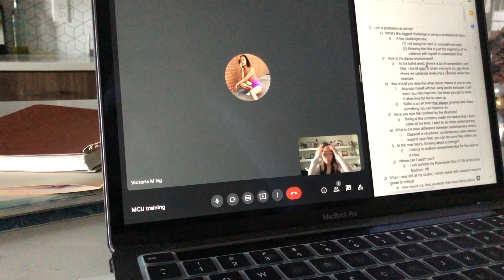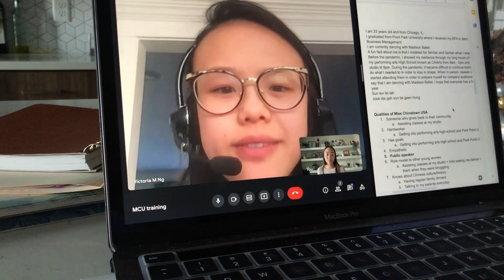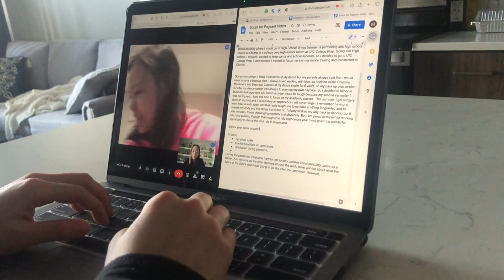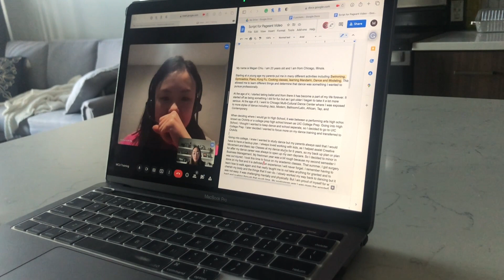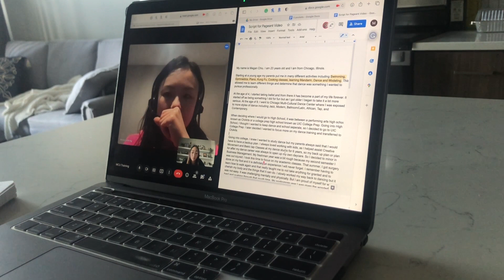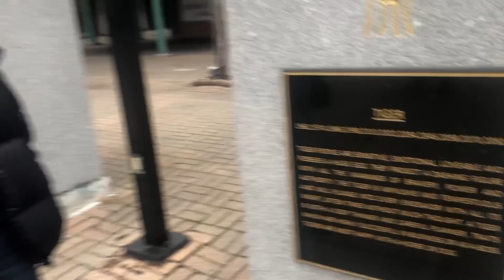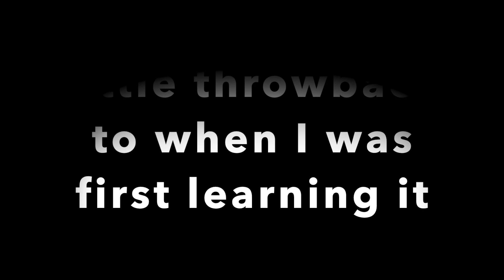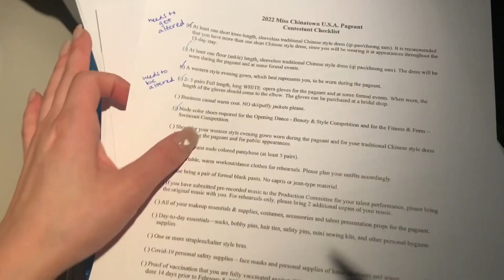Video Shoot for the Miss Chinatown USA Pageant 2022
Hey guys! In today's video, there is a lot going on! You will see some of my zoom rehearsals with my pageant coach, recording content for my intro video for the pageant, and a trip to New York! I hope you enjoy the video! :)

I represented Miss Chinese Chicago in the Miss Chinatown USA 2022 Pageant.